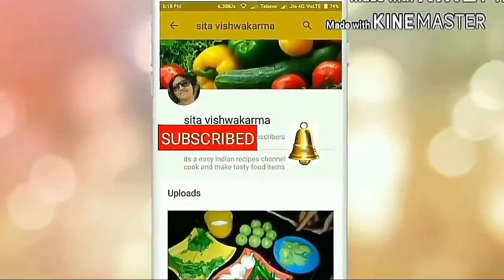अलीगढ के मशहूर आलू के बरूले, aloo barule recipe ( आलू की नयी डिश ) | Baby potatoes recipe